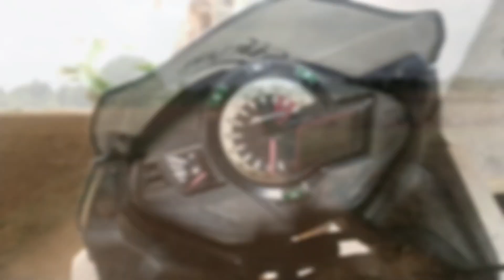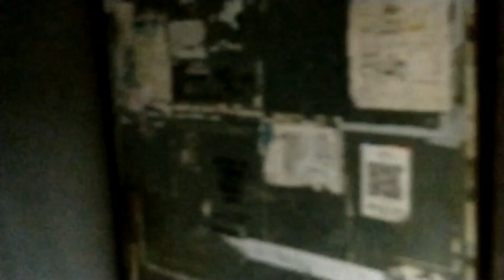ଘର ଛାଡ଼ି ଯାଉଛି ପ୍ରବଳ ବର୍ଷା Ghar chhod kar jara nhu Bahat Baarish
Hii Namskara 🙏
JAY JAGANNATH 🙇
Hii  I'm Sikun My Channel is About Lifestyle travel comedy funny food  with family videos
you enquire-
Sikun vlog
Sikun block
Sikun Blog
odia Bloger
odia Village vlog
vlog
vlog video jese banaye